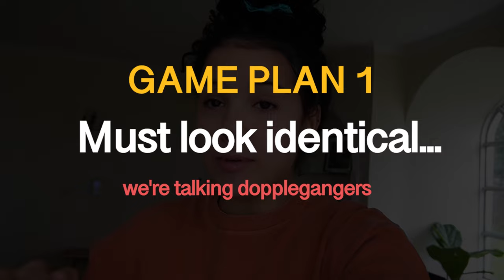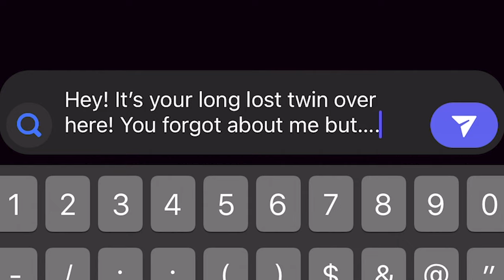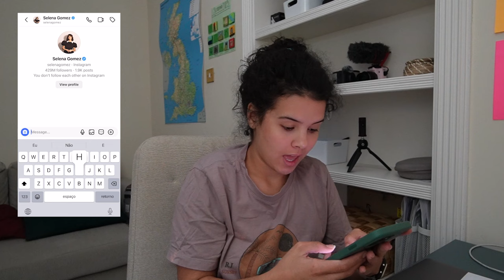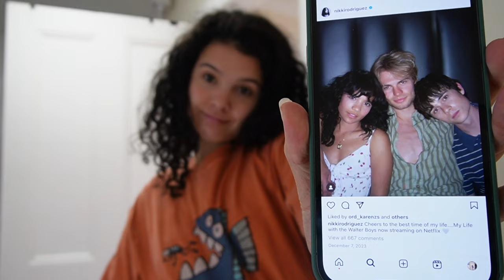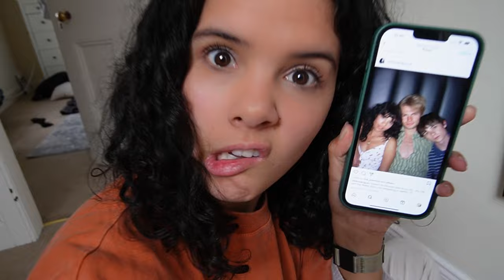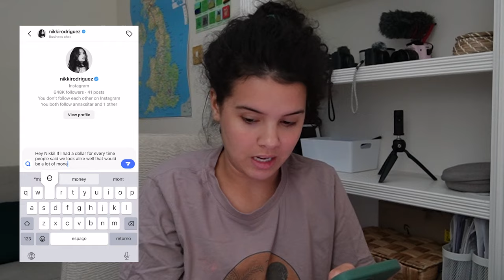I Messaged Celebrities, Look WHO Replied!?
I transformed myself into my celebrity lookalikes, and messaged them to get them to notice me!!

250 N Red Cliffs Dr. 4B No.366 Saint George UT, 84790